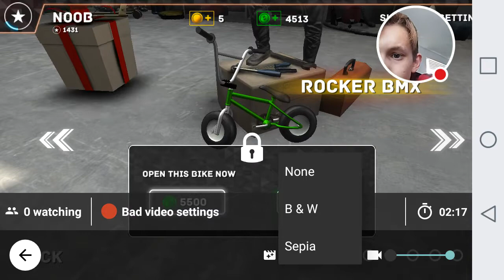King Of Dirt Live Stream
Watch me play King Of Dirt!